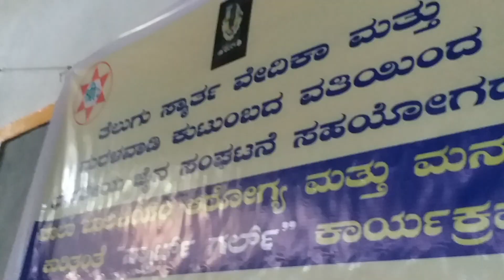27/08/2022 "Smart Girl" Programme at Maralawadi Kanakapura MES School.